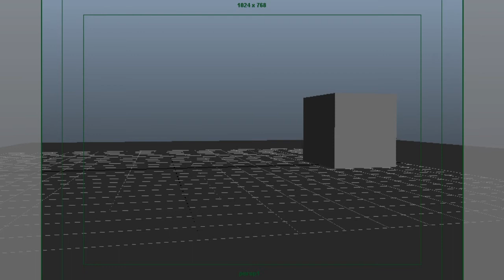3D Animation Demo reel by Saish Borkar |Students Work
Above Animation Demoreel is done by Saish Borkar in which he has shown mechanical Animation, Body Mechanics and principles of animation